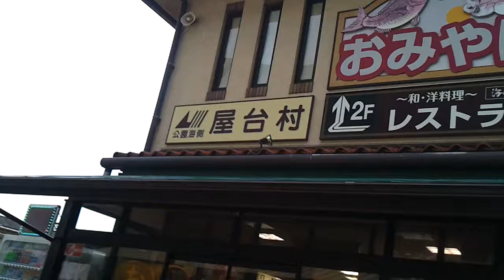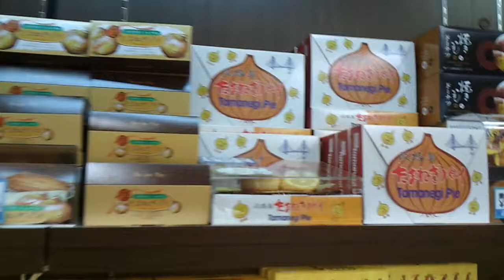001. 道の駅【あわじ】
名　　称：あわじ　Awaji
登　　録：1997/10/22（第13回）
営業時間：09:00～18:00
住　　所：兵庫県淡路市岩屋1873-1

明石海峡大橋や明石海峡を通る船、神戸方面を眺めることができる道の駅。

初めて実際に明石海峡大橋を見たけど、素直な感想はデカイ！
ただ、残念なのが晴れていなかった(ToT)